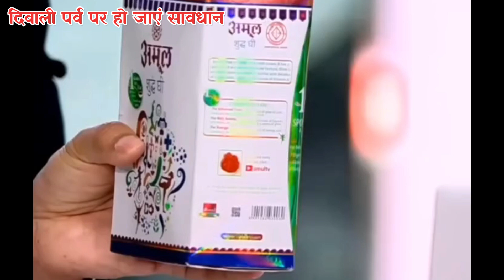दिवाली पर्व पर हो जाएं सावधान | महापर्व दीपावली की हार्दिक शुभकामनाएं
Radha Rani Bhajan | Krishna Bhajan | Radha Rani Lage | Sahaj Subhav Paryo Naval Kishori ❤🧡

Jai Jai Jai Bajrangbali | Jai Shree Ram 🙏🌍🚩
मैं आशा करता हूँ कि आप सभी की दिवाली मंगलमय, स्वस्थ और समृद्ध हो । आपको और आपके परिवार को दिवाली की हार्दिक शुभकामनाएँ! सुंदर दीयों की रोशनी और पवित्र मंत्रों के साथ, आपके जीवन में हमेशा खुशियाँ और समृद्धि बनी रहे! आपको और आपके परिवार को दिवाली की हार्दिक शुभकामनाएँ!

KRISHNA AND RADHA SONG
: Ye Chamak Ye Damak ❤🧡
Radha Krishna Devotional Song

Om (Aum) when chanted properly is attributed with peace, tranquility, meditation, bliss, nirvana, eternal realization, soul, purity, mental stability, concentration, sound health, longevity, leverages the current phase of goodness, brings holiness and all those virtues that every human being yearns for.
om mantra
om mantra for positive energy
om namah shivay mantra
om trayambakam mantra
om tare tuttare ture soha tara mantra
om mantra meditation
om tryambakam mantra
om namo bhagavate vasudevaya mantra
om vishwani dev mantra in sanskrit
om bhur bhuva swaha mantra
om tryambakam yajamahe mantra
gaytri mantra om bhur bhuva swaha
om namo bhagwate vasudevay namah mantra
om namah shivaya mantra 108 times
om namah shivay ka mantra
om namah shivay mantra jaap
om mantra for deep meditation
om shanti mantra
om burbu vah swaha mantra
om bhur bhuva swaha gaytri mantra
om mantra 108 times
om aghorebhyo mantra
om rudraya namah mantra
green tara mantra - om tare tuttare ture soha
om kleem krishnaya namaha mantra benefits
om kali mahakali mantra
om mantra chanting

om namha mantra
om namo bhagwate vasudevay mantra
sounds therapy that will make your day | Boost your mood by listening to the music | Improve your mental health with Sound therapy | Daily Stress relief 💙❤
healing frequency music

healing music
healing sleep music
healing music for the body and soul
chakra healing music
healing meditation music
healing scriptures with soaking music
sleep healing music
brain healing music
healing frequency music for sleep
532 hz healing music
jesus healing music
angel healing music
black screen healing sleep music
healing music for sleep
reiki healing music with 3 minute bell